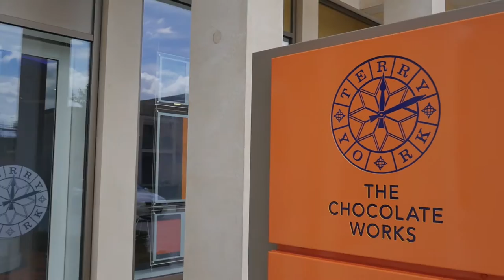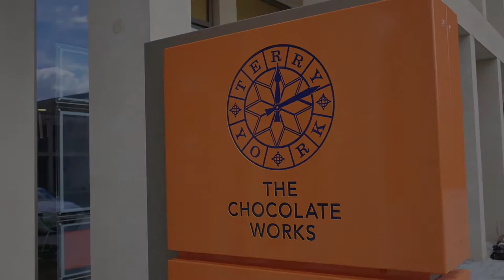David Wilson Homes, The Chocolate Works, York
Filmed at the old Terry's of York site, this is now an exclusive development perfect for those that love the horses. Literally next door is York Races Course.